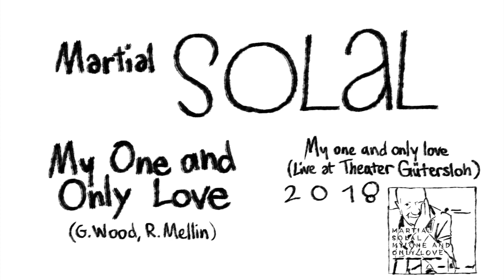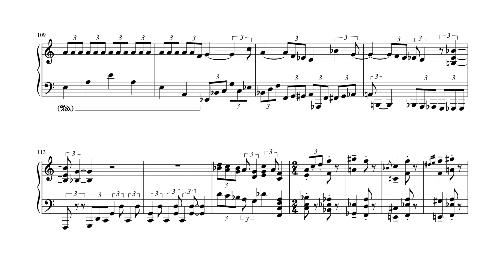Martial Solal: My One and Only Love (My One and Only Love, 2018)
A beautiful ballad played by the amazing Martial Solal, in one one his last concert.